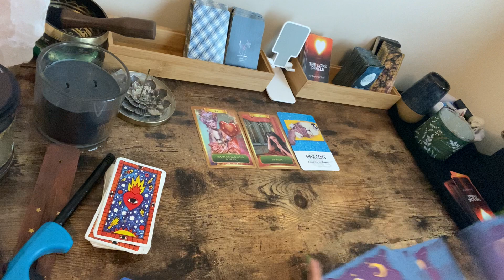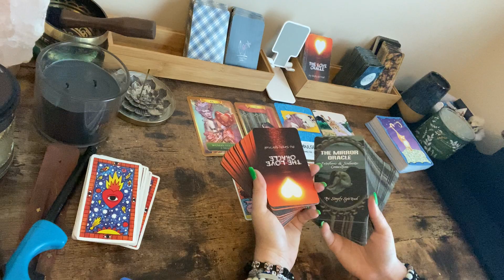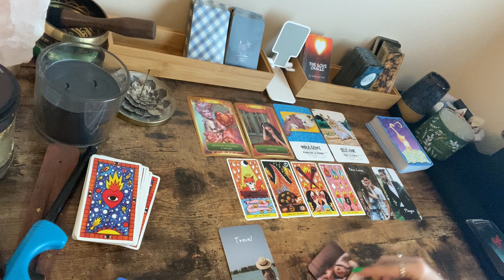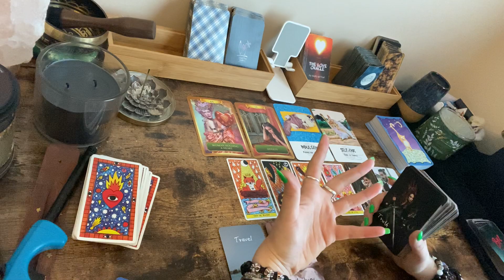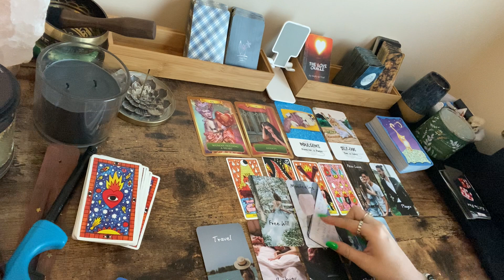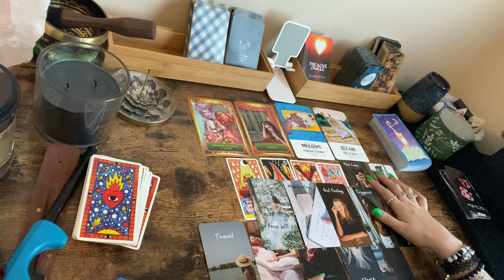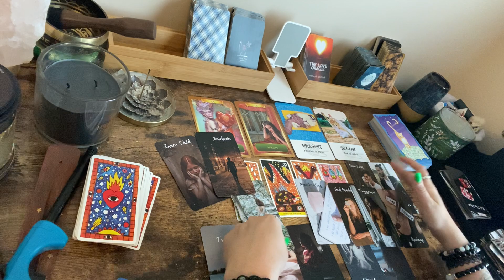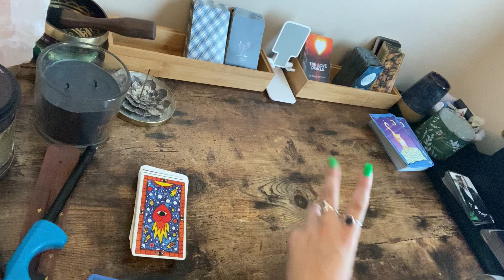VIRGO - THE ANXIETY RIDDEN WHAT ARE WE PHASE? ♥️ | July 2021 Love Reading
General tarot/oracle love reading for the sign of Virgo, July 2021

For Soulmates, Twinflame & Other Soul Connections.

The Love Oracle Deck: